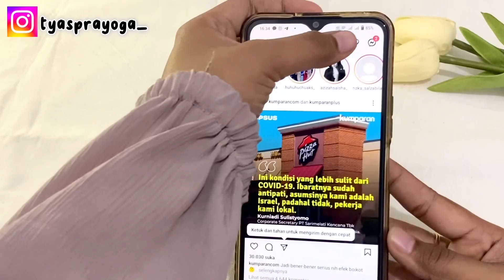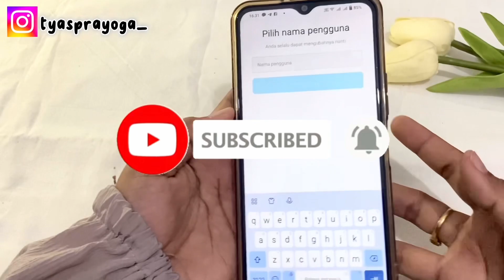Cara Repost Story Instagram dengan Tampilan Layar Penuh | Full Screen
Video ini menjelaskan gimana cara repost Instagram story dengan tampilan luar penuh atau full screen.

Tyasprayoga_

cara repost story ig terbaru full screen,